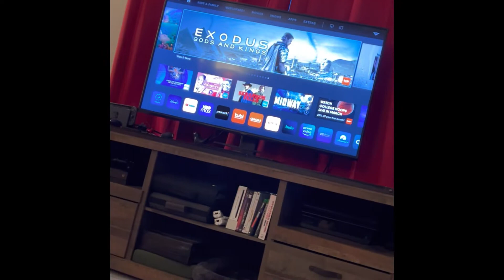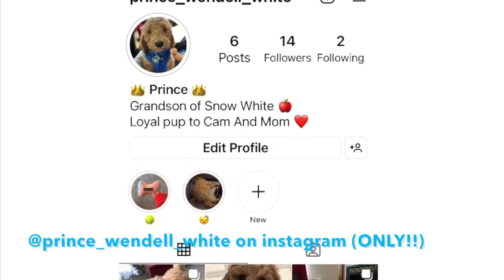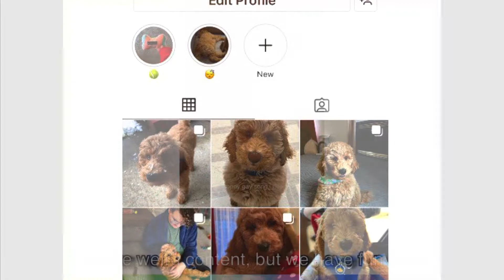Meet Our New Puppy!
Please welcome Prince (Wendell Winston Walter White) to the family! Yes, his name is based off of the early 2000s series “The 10th Kingdom”.  No, his name is not based off of “Breaking Bad”. Our cutie here is a Golden Doodle puppy we eventually hope to train well enough to help me in case of emergency. As of uploading this, Prince is now over 3 months old, and 20 pounds!! BIG CHONGUS.
(Prince does not have any other social media, and @prince_wendell_white is the only account :D )